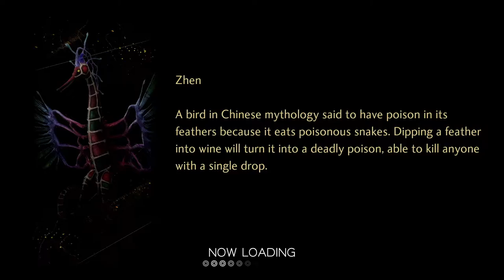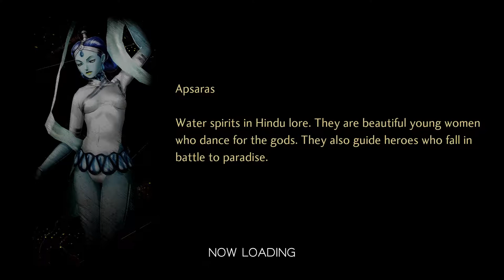GODDESS NUWA - Let's Play Shin Megami Tensei V [Part 08]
In this episode, the Nahobino becomes acquainted with a goddess of clay and her uniformed swordsman.